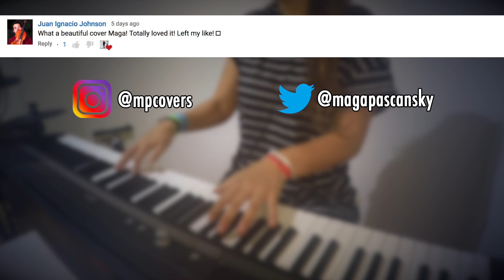Into It - Camila Cabello - Piano Cover